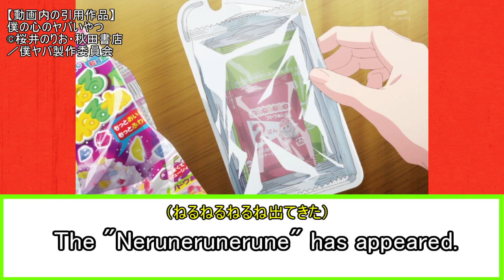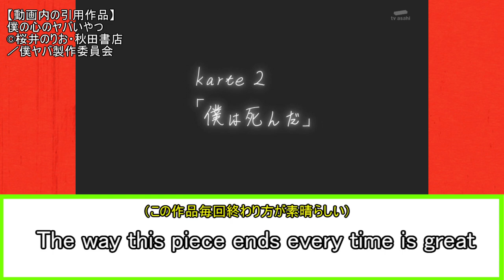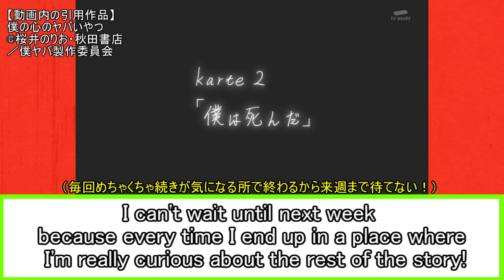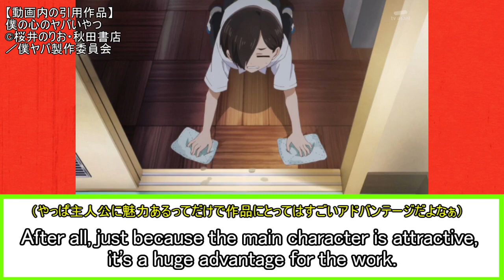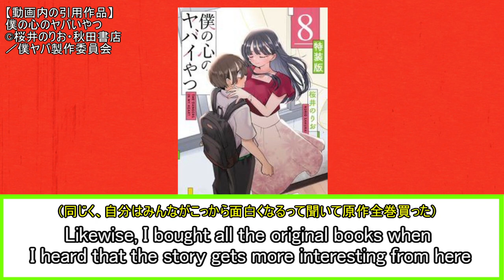【Episode2】Japanese net reactions to 【The Dangers in My Heart】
I've started Twitter

Hello!I was born and raised in Japan.

 I don't understand English, so I'm desperately trying to translate using a dictionary, so there may be translation mistakes, etc., but I'd appreciate it if you could watch over me warmly.
Let's enjoy anime culture together!

Maybe this sentence is also wrong? w

僕の心のヤバいやつ©桜井のりお・秋田書店／僕ヤバ製作委員会